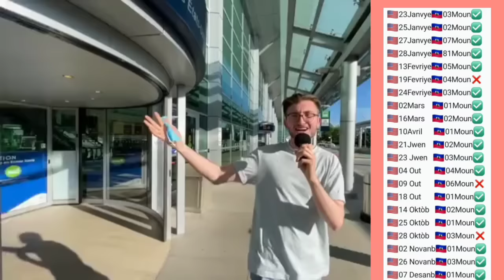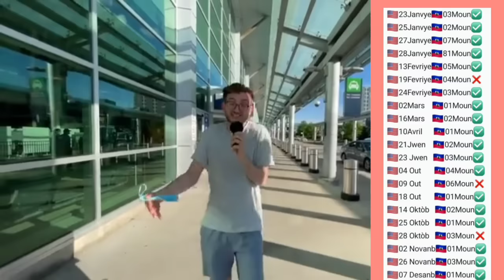USCIS KONFIME TOUT MOUN KI NAN DAT SA, MEN SAK PRAL RIVE, ANPIL MOUN PA VWAYAJE😥😢 POU ERÈ SA, 👂SA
skytv7#skynews#zen#endirect#interview#haiti#resultat

recette#football#dernier#argentina#mexique#skynews

haiti#lexontoptv#machannzenhaiti#unissonsnous #

Haiti#guyphillipe#moisejeancharles#caricom

bbcnews#france24#football#barcelona#banmswiv